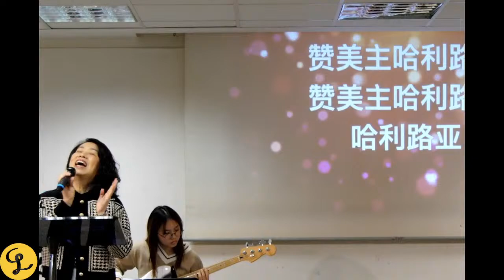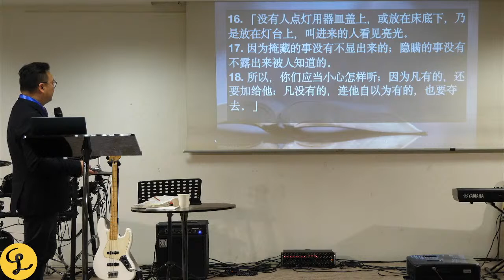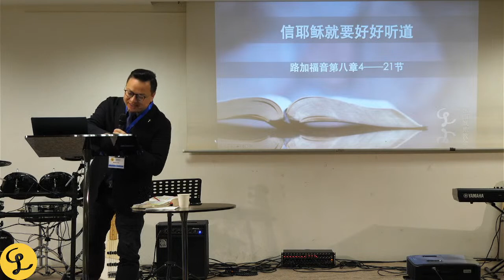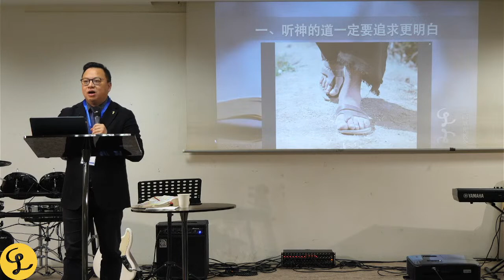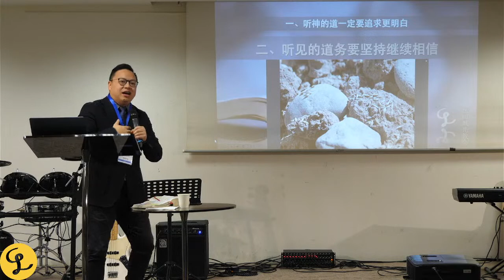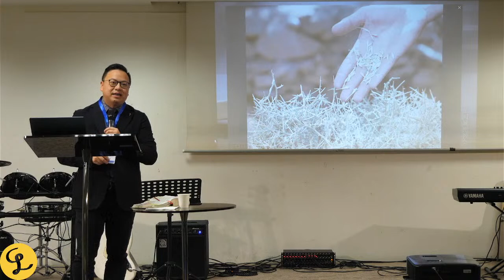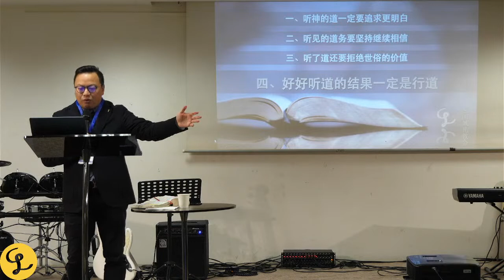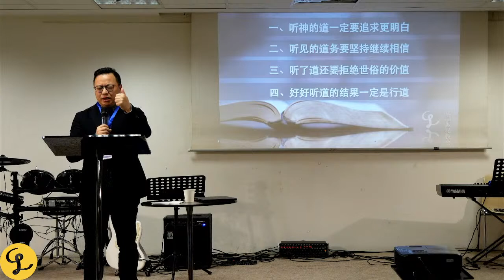2023年11月05日 法国城光教会主日聚会全场直播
领会：胡建挺弟兄

敬拜主领：林丽姐妹
伴唱：林丽君师母、肖芬芳姐妹
键盘：叶圣海弟兄
贝斯：Cindy HU 姐妹
架子鼓：Steve HU 弟兄

调音：李程程弟兄

经文段落：路加福音第八章4-21节
分享主题：《信耶稣就要好好听道》
内容大纲：
       一、听神的道一定要（        ）
       二、听见的道务要（            ）
       三、听了道还要（                ）
       四、好好听道的结果（        ）

讲员：蔡博忠传道
投影：王丽思姐妹
摄影：杜晓枫姐妹、吴若娅姐妹、颜鸣惠姐妹（辅助）
直播：苏帆风弟兄